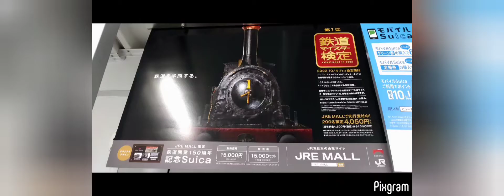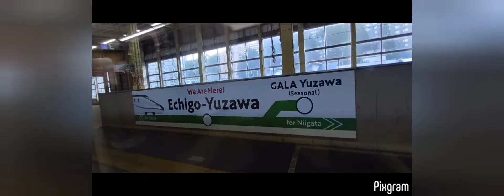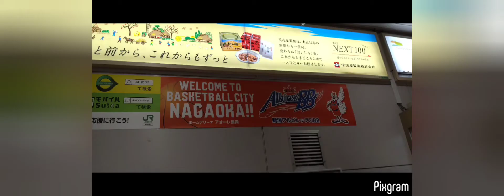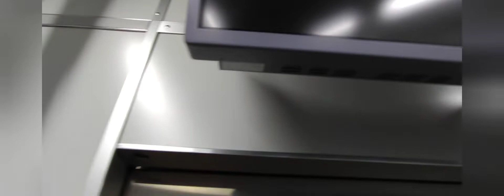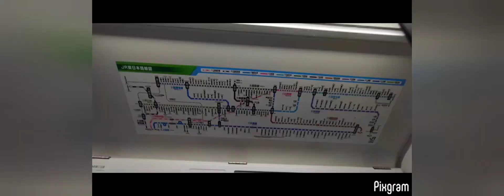1大宮駅から来迎寺駅。 上越新幹線 信濃川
0:00 前日のPCRが無事だったので 2022年10月4日 新潟県 へ出発。
0:05 経費削減のため 大宮駅 から 上越新幹線 に乗ったら大正解◎　既に満足です＾＾
0:08 新幹線イヤー2022 0:29 自由席はまーまー混んでましたが、隣に座る人が居無くて良かったです。N95マスク、フェイスシールド、卓上扇風機　と万全の装備です。
0:57 高崎アリーナ 1:00 作業車 1:38 川 1:47 作業車 2:19 上毛高原駅 @群馬県 利根郡 みなかみ町月夜野。 谷川岳は北というかトンネルの上。2:59 越後湯沢駅 @新潟県南魚沼郡 3:19 湯沢高原ロープウエイ　3:39　雪が無い季節の 旧布場ゲレンデ 3:54　給水管? 4:03 浦佐駅 5:41 長岡駅　5:54 乗って来たトキ 6:01　たこ焼き！！6:02　新潟県は米どころ。6:04 長岡駅から 河井継之助記念館(戊辰戦争で藩の軍事総督) 山本五十六記念館(WWⅡ連合艦隊司令長官) が近いらしいが、途中下車はせずに信越本線で柏崎へ。平和祈願。6:06　現美新幹線　顔の形は火の鳥と似てる＾＾ 6:11 河井継之助 推し。6:15　今回の旅の目的地は 佐渡島 2回目です🚢 6:18 長岡花火　6:22 消毒駅　清潔発 未来行き✨ GJ 6:23　可愛い 6:27　ふむふむ。6:29　のんびりしていたら、在来線の階段を下りる途中で発車メロディーが鳴り終わり。待って～💖と叫んだら数秒間待って乗せて頂けました、有難う御座いました（おばちゃんパワーを発揮しましたｗ）群馬県の水上駅で見かけた電車は下校する生徒や若者で満員でした。6:41 ? 6:53　左方向に至誠会台町会館 7:02 車掌さんの放送　この右側が長岡市民防災公園7:14 長岡車両センター 7:19　県道111号線 潜った右が 南長岡駅（貨物駅）7:35　八高線にいたっけ？？　7:41　エモい　7:45 第一上条跨線橋　7:49　宮内駅で一番後ろの扉から移動。車内。7:54　あちゃ、バックミラーに映ってる：；8:18　右は上越線 8:20 太田川　水門　8:28　エモい 8:41　右に見えているのは 浄土川 の水門　見えないけど左に福島江用水が平行。8:48　これは快速なので通過。8:53　路線図 9:01 信濃川 9:11 左は 越路橋 9:22　見えないけどこの左下に 焼田川樋管 9:53 来迎寺駅　ここまで沿線のススキが綺麗でした。旧魚沼線と旧越後交通長岡線の分岐駅だったらしい。駅名の由来である来迎寺について　『この地域に来迎寺という神社にしてもお寺も存在しません』 　9:57 再び車内